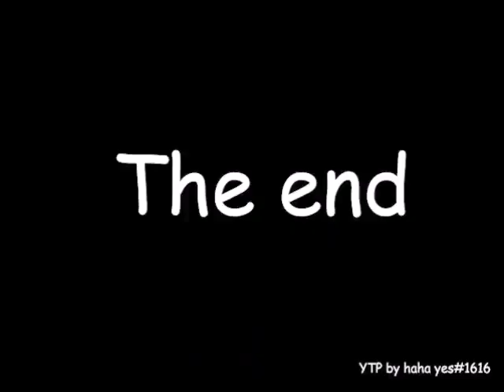GREECE YTP EFFECTS:Wellcome To My Effects Channel